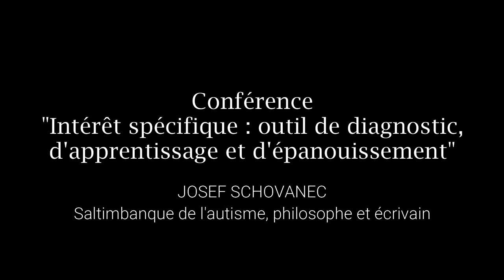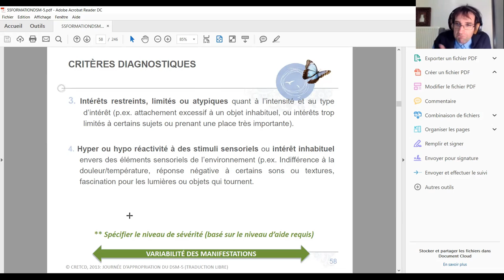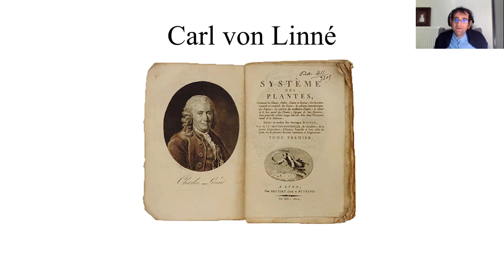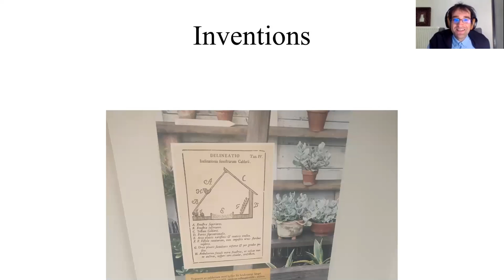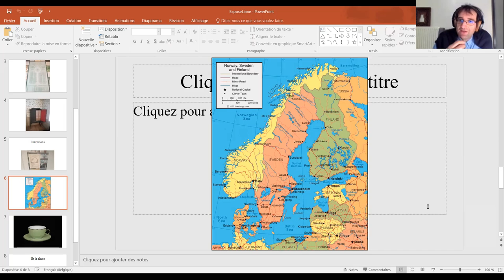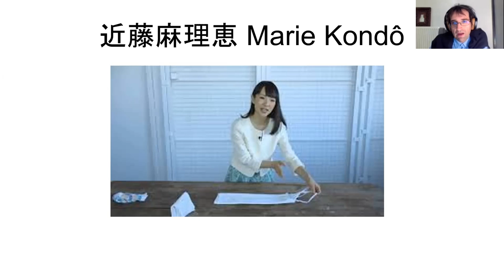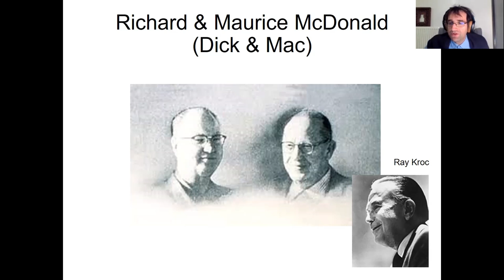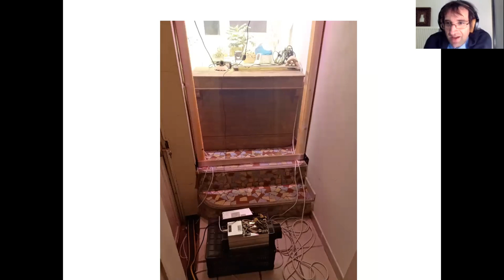JOSEF SCHOVANEC - "Intérêt spécifique : outil de diagnostic, d'apprentissage et d'épanouissement"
Un grand merci à vous pour avoir regardé cette vidéo !

Si vous souhaitez soutenir davantage notre ASBL et la cause de l’autisme, voici quelques pistes
d’actions qui pourraient vraiment nous aider :

→ Likez et partagez nos vidéos
→ Suivez toutes nos actions sur nos pages FB :
- Autisme En Action
- Opération Chaussettes Bleues
→ Parlez d’Autisme En Action et partagez nos publications autour de vous !

- L’ équipe d’Autisme en Action

FLORA ARRABITO Co-fondatrice de l'ASBL